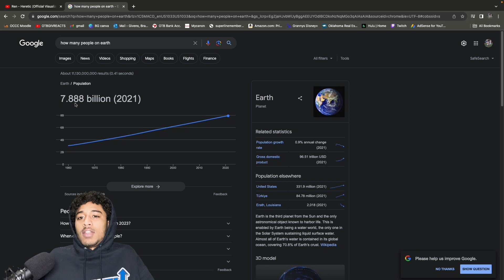REN REACTION | FIRST TIME HEARING Ren - Heretic (Official Visualizer)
REACTION CHANNEL 📍